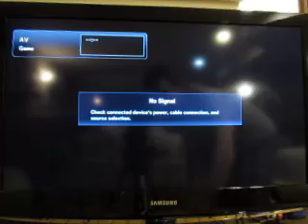1000 Video Special For grapebuy789: Part 9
Here's part nine, and it's back to the Nintendo 64 in this segment to play Mario Party 2.